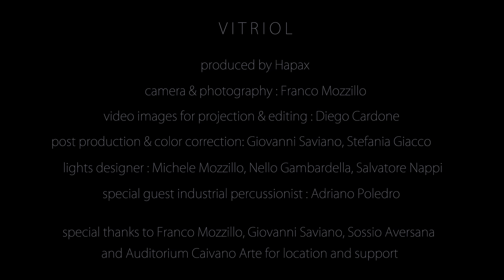HAPAX - VITRIOL (OFFICIAL)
Video Credits
++ Editing & Video images for projection by Diego Cardone
++ Post Production & Color correction by Giovanni Saviano video maker
++ Lights designer by Michele Mozzillo,Nello Gambardella, Salvatore Nappi from Summese Service
++ Industrial percussions: Adriano Maria Poledro

Music credits
+ Produced by Hapax for Swiss Dark Nights label distribution
+ Lyrics & Voice by Michele Mozzillo
+ Guitar, Bass,Synth and Drum programming by Diego Cardone
+ Guitar recorded at Italy Sound lab & NloolN Studios
+ Bass & Voice recorded at RedBox studios
   Mixed & Mastered at Red Box studios, 2016

Vitriol

"And men, with his pride, had God created
after His own image and likeness."
Walk alone
it leads us to despair
the cuts on my arms
the constant cold
dipping the skin in a loving slime
remember where you come from

Hope is a trap
Blinding mist of illusions
Amen

Bringing for a minute a glimpse of eternity
that we would stretch over the whole time
i scrape off the skin's crust
is there something that shakes the mirror?

Amen